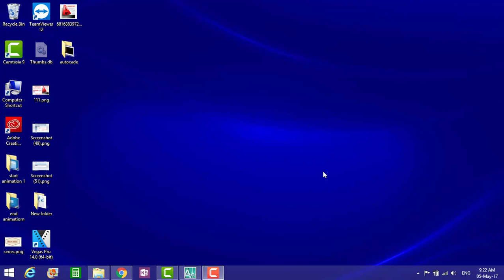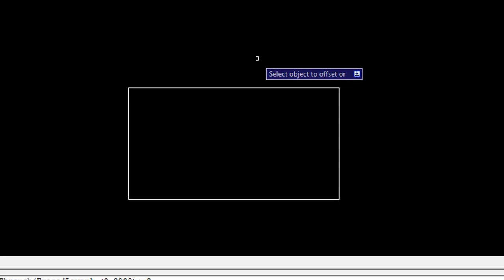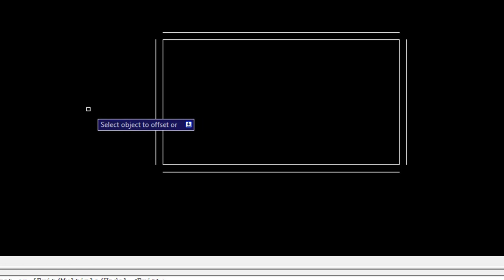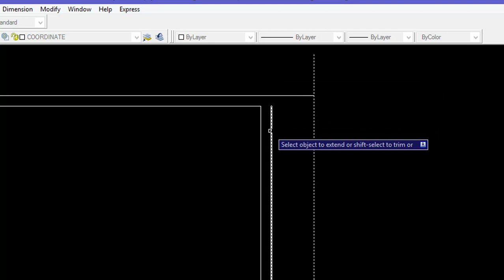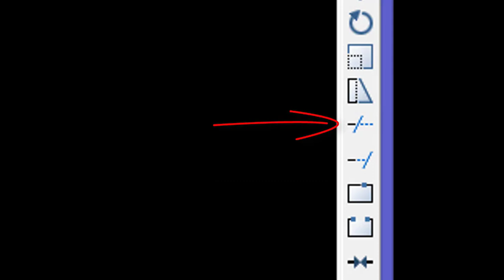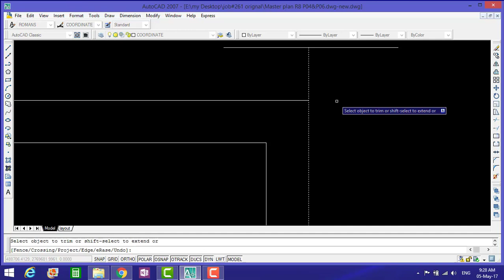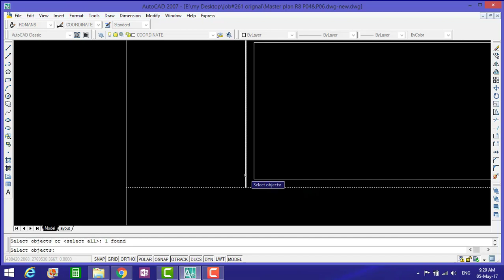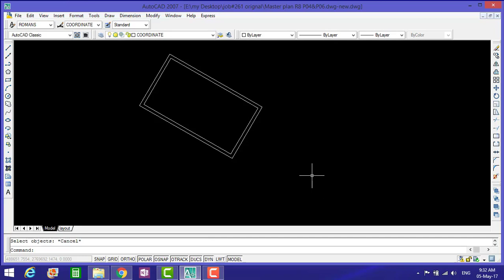AutoCAD - Complete Tutorial for Beginners - Part 1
Haris khan